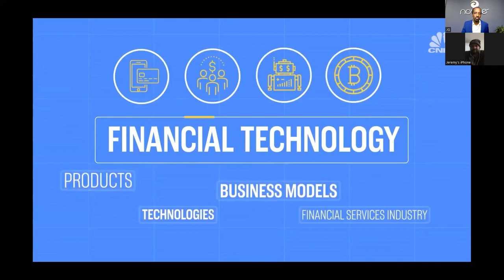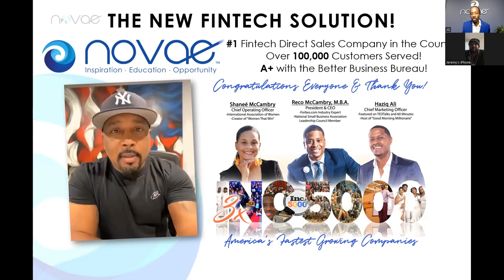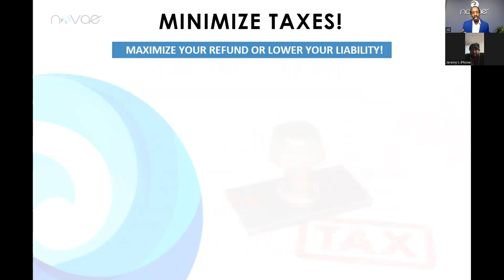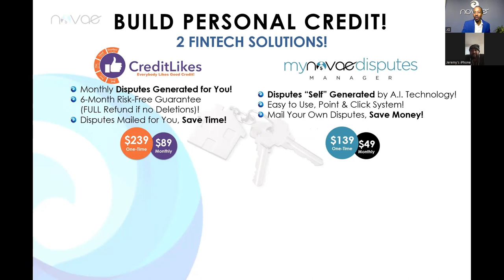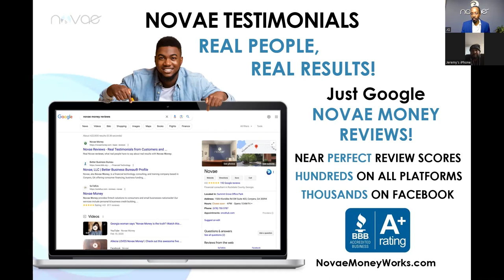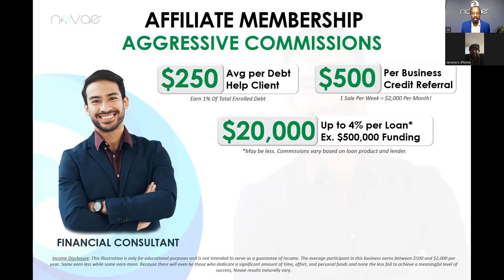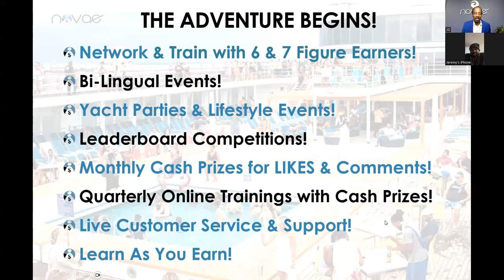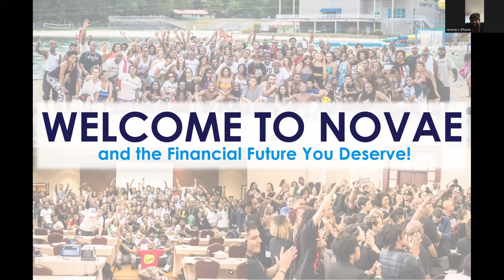Jeremy's New Launch - Make Money while Making a Difference! Jacksonville, Arkansas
Call or Text Jeremy at: 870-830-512six today and elevate your business!

Watch this video to get a better understanding of what Novae Money has to offer